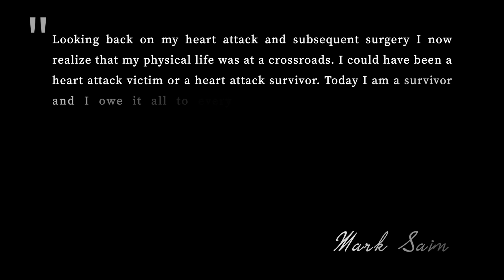Thank you from the bottom of my NEW HEART